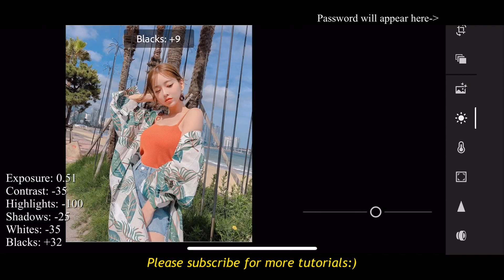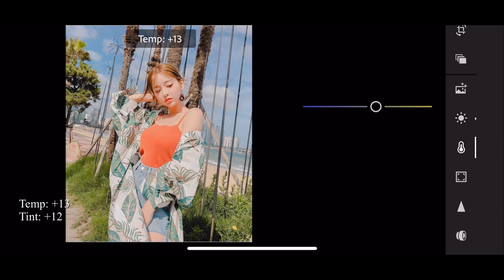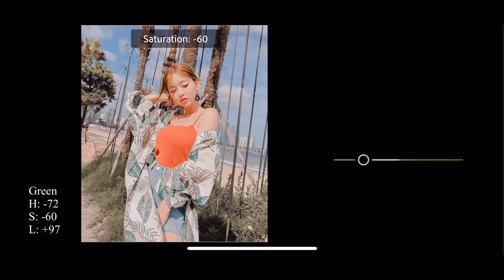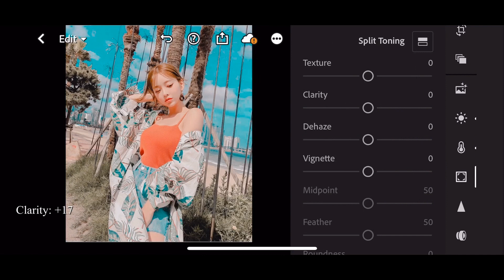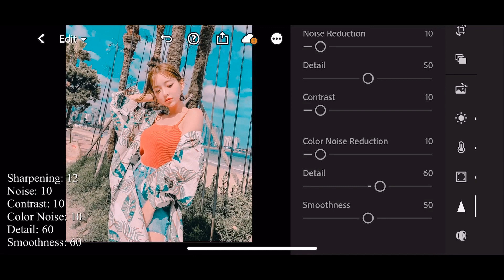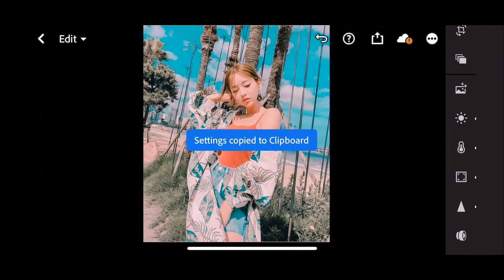Teal Preset | Lightroom Mobile Preset | Free DNG | Lightroom Mobile Tutorial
Teal Preset Lightroom Mobile Free | Free DNG | Lightroom Mobile Tutorial |

(PLEASE READ)
- Whatch the whole video to get password.( Using YOUTUBE App)
- The Password will appear as a card on your screen.

lightroom Teal editing,
lightroom Teal preset editing,
lightroom Teal,
lightrooom Teal preset,
lightroom mobile Teal filter,
lightroom mobile Teal,
lightroom Teal preset,
Lightroom Teal filter,
Lightroom Teal preset,